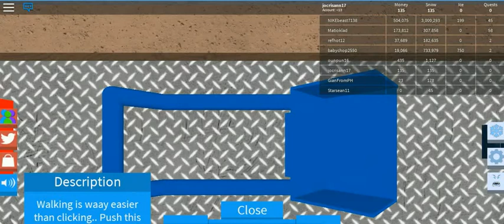ROBLOX 2-54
cristhanlife vblogs

AND

 jocrisann17 roblox